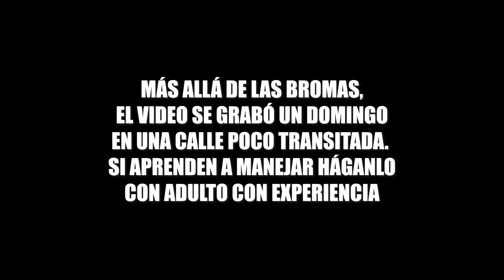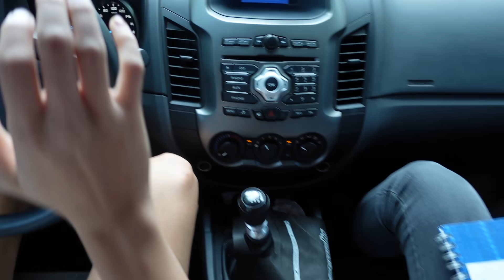LE ENSEÑO A MI HERMANO A MANEJAR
Tocaba enseñarle a mi hermanito a manejar, para vos como le fue? Dejá acá abajo que opinas!

Comentame qué te pareció y que otros videos te gustaría ver!
LQS! Qué no se corte!